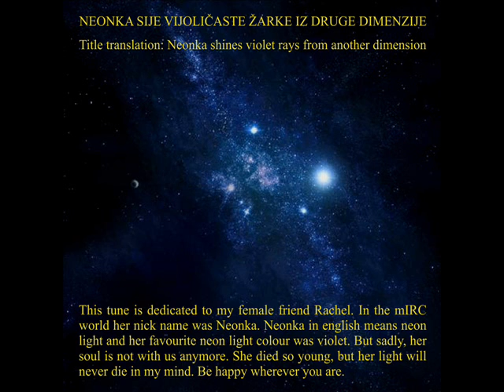PERO-FOTAR - Neonka Sije Vijoličaste Žarke Iz Druge Dimenzije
This tune is dedicated to my female friend Rachel. In the mIRC world her nick was Neonka. Neonka in english means neon light and her favourite neon light colour was violet. But sadly, her soul is not with us anymore. She died so young, but her light will never die in my mind. Be happy whereever you are.